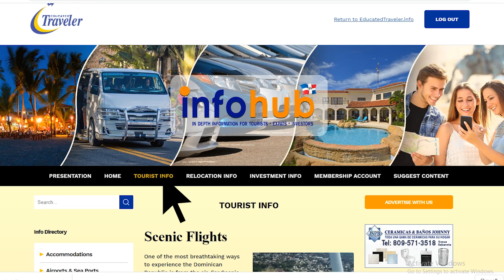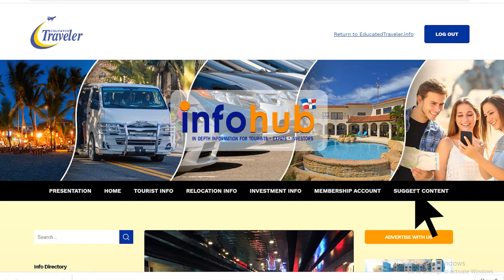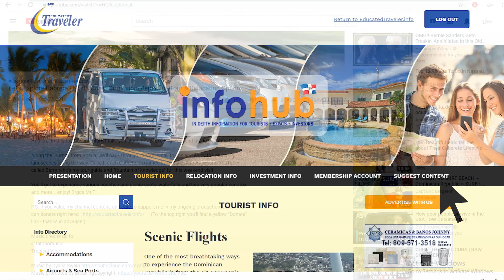Join "InfoHub" - 24/7 access, In-depth Info on Dominican Republic - Safety info, Save Money & Hassle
Check out and join "InfoHub" - The most in-depth online information service offered in Dominican Republic.

Armed with the "contacts" and "know how" from Mr.T and his team, you won't have to guess who or what to chose when you plan or visit the DR.

Everything about this unique service and the pricing is covered in this short video presentation, and assuming you like it, you can easily join and quickly start saving time, effort, hassle, travel or relocation risks and a lot of money!

("Join Here" icon is found to the bottom right)

https//:infohub-educatedtraveler.info

You might also have found this video by searching under the following search terms: